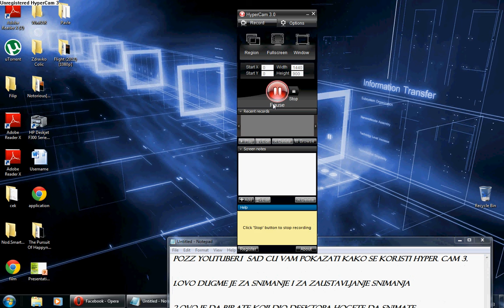How to use Hyper Cam 3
lakoo...